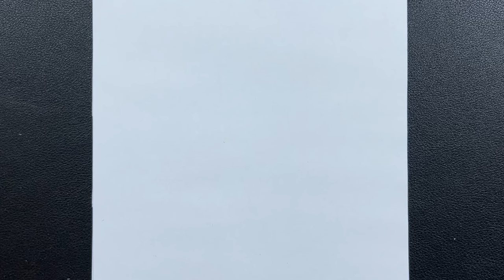Easy sketch | how to draw spider man no way home half face easy step-by-step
Pencil : zebra